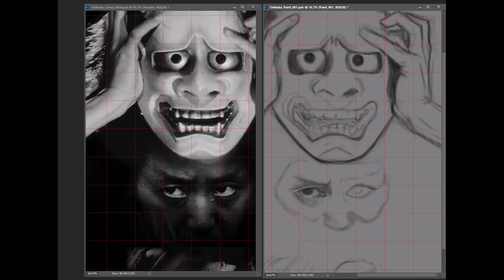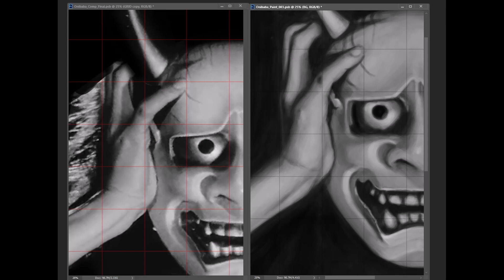Onibaba paint Timelapse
Homage to one of the greatest Japanese horror movies probably unknown to most of the public.